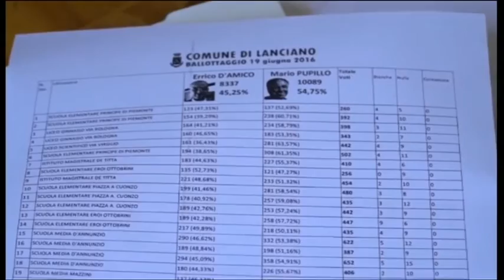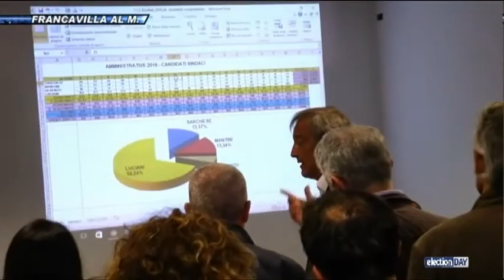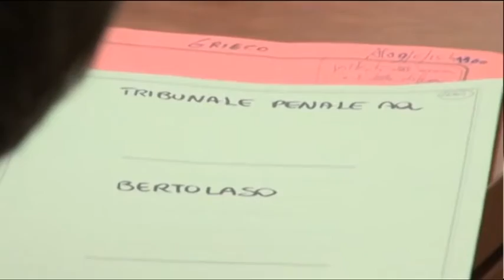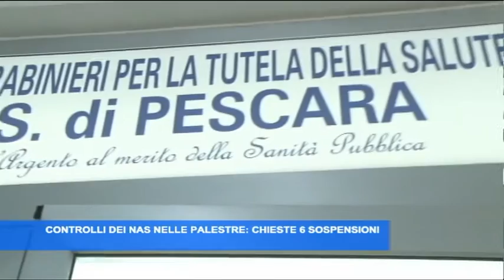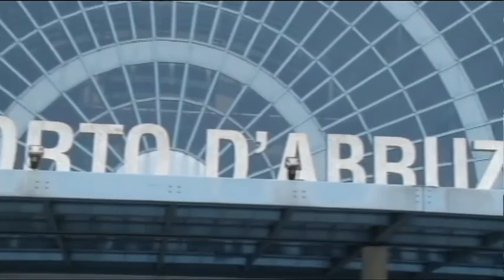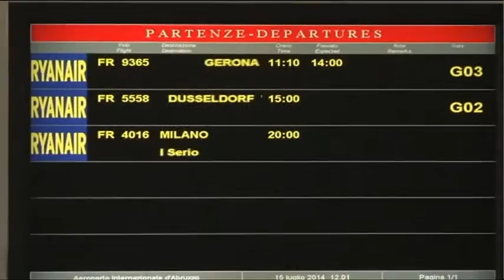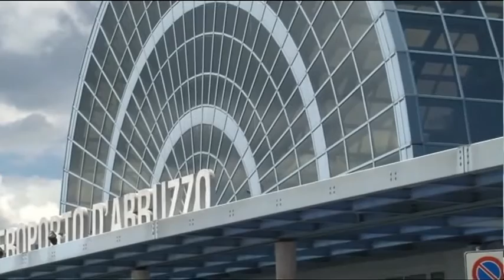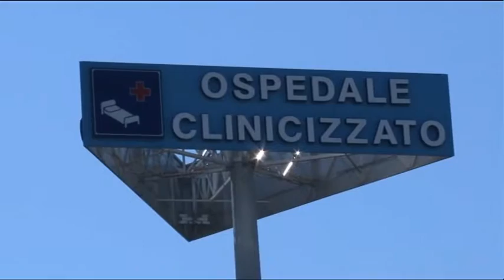TgSei Edizione delle 14 Martedì 21 giugno 2016